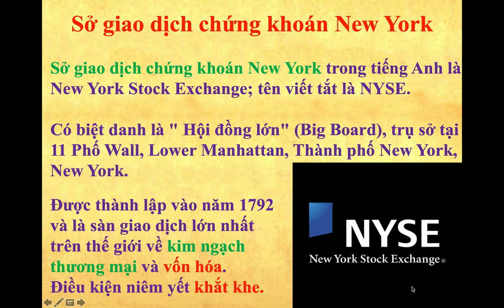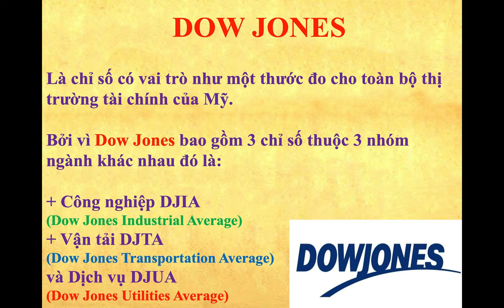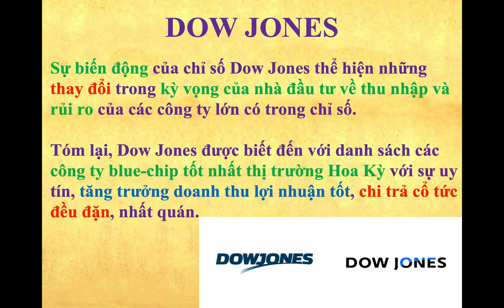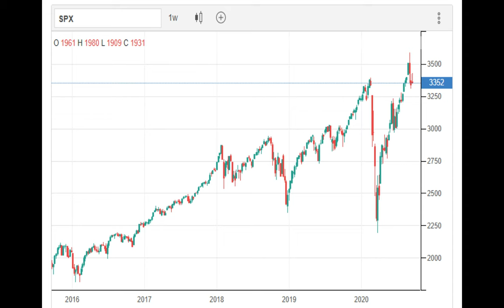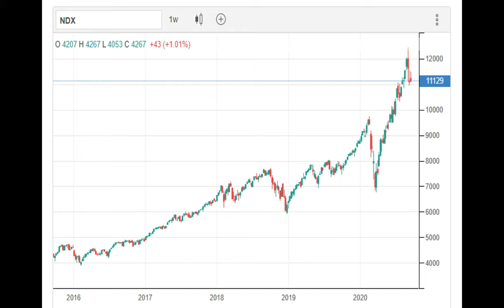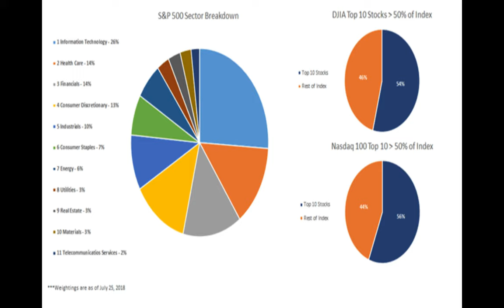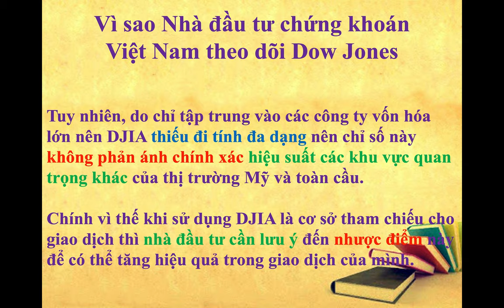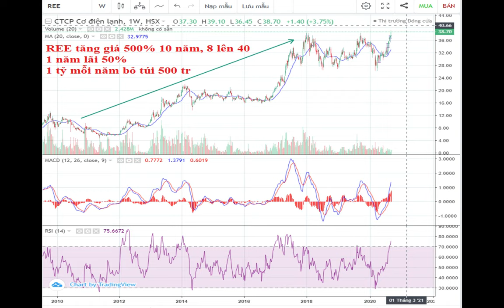DOW JONES LÀ GÌ ? VÌ SAO NHÀ ĐẦU TƯ QUAN TÂM DOW JONES ?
Có một điều thú vị là các Anh chị nhà đầu tư mới tham gia thị trường chứng khoán. Khi lên các diễn đàn, group đâu tư chứng khoán thường nghe các Anh chị nhà đầu tư cũ trao đổi với nhau rằng:
+Tối nay thức đêm canh Dow Jones.
+ Dow Jones tăng mạnh kìa Mua thôi.
+ Dow Jones giảm mạnh rồi Bán thôi
Nên chủ đề em muốn chia sẻ với Anh chị hôm này là: Chỉ số Dow Jones là gì ? Vì sao nhà đầu tư quan tâm Dow Jones ?
Mời Anh chị nhà đầu tư xem video ạ !
Mở tài khoản Đầu tư chứng khoán cùng Ý PHẠM eKYC:
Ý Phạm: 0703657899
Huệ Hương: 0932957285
Nhận "Ủy Thác Quản lý tài sản" đối với Anh chị nhà đầu tư quá bận rộn, không có thời gian theo dõi thị trường hoặc đầu tư không hiệu quả:
Ủng hộ Ý Phạm:
Phạm Thiên Ý. 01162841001. Ngân hàng Tiên Phong Bank. Chi nhánh TPHCM.